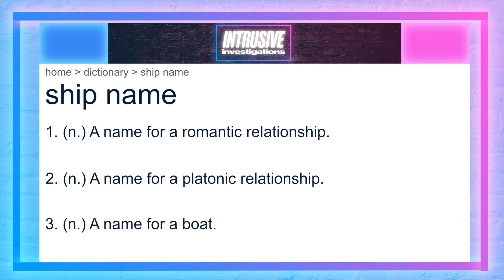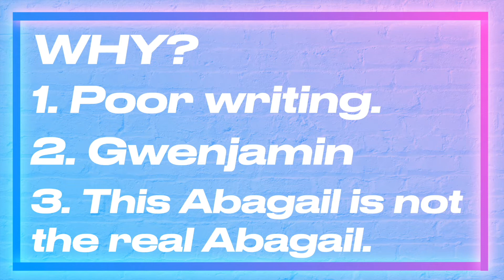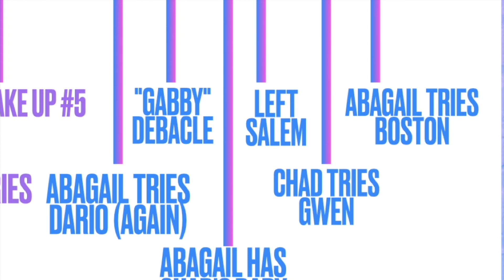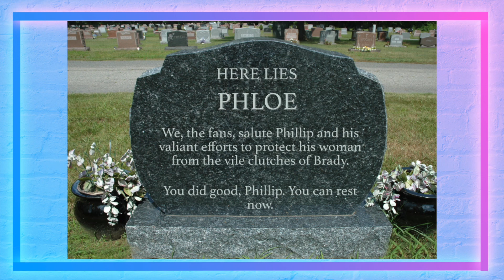REAL ABAGAIL KIDNAPPED!!! (Days of Our Lives-ology)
Welcome to Intrusive Investigations. In this series we will discuss Days of Our Lives, entertainment psychology, and whether or not romantic couples are "meant to be".
In today's episode: Chabagail. Are they soulmates, or just a coincidence? The Intruder investigates in this 5-minute special feature.